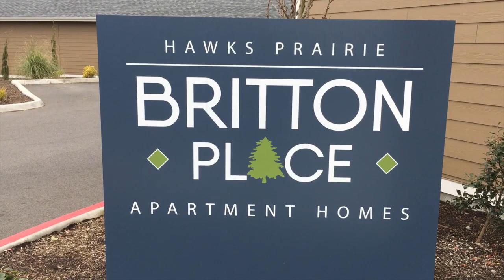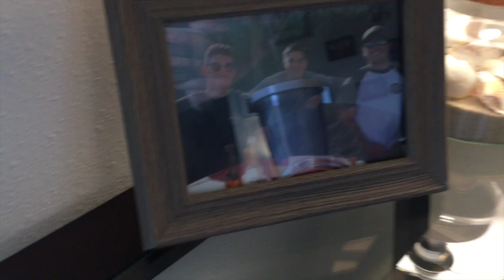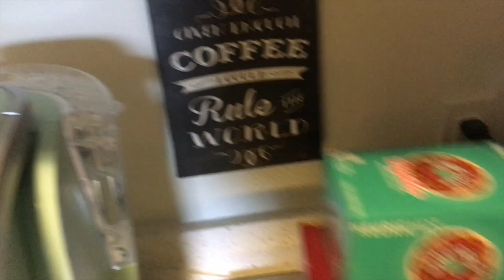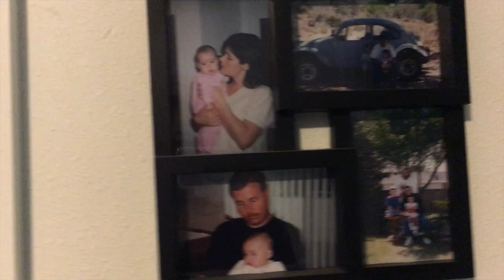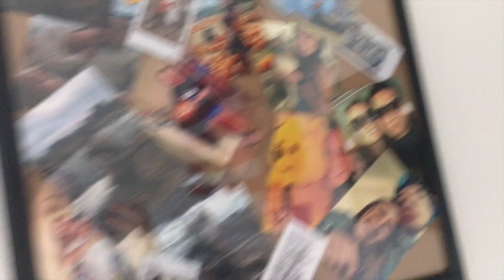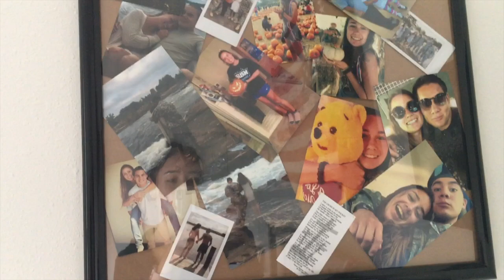HOME TOUR|| MATHYS MAYHEM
HOME TOUR!
Hey guys!
We hope you guys enjoy getting a tour of our home!

xoxo,
Mathys Mayhem